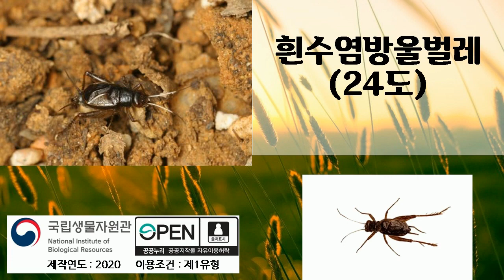흰수염방울벌레, 여러번 듣기, 곤충소리, 새소리, 국립생물자원관, 2020년